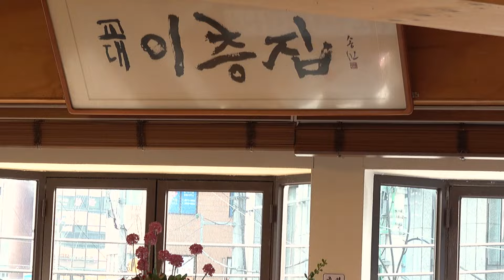열심히 일한 당신 퇴근 후 회식이 필요할 땐 고깃집홍보영상